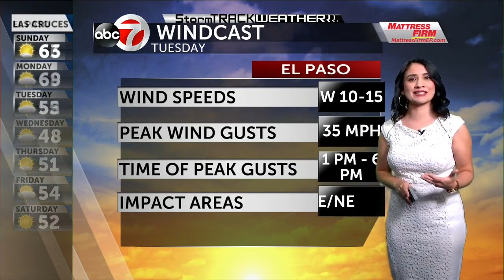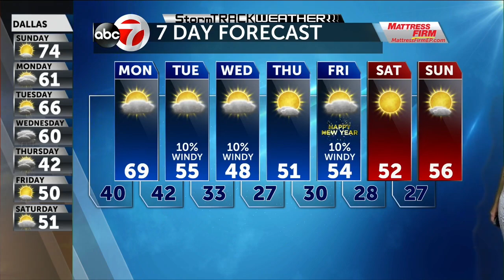StormTrack Weather: Sunday Afternoon